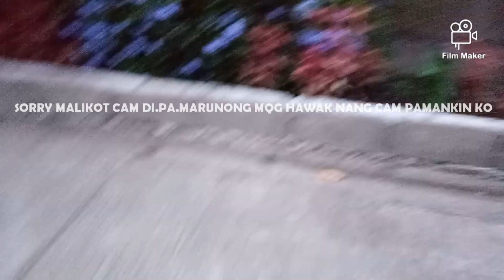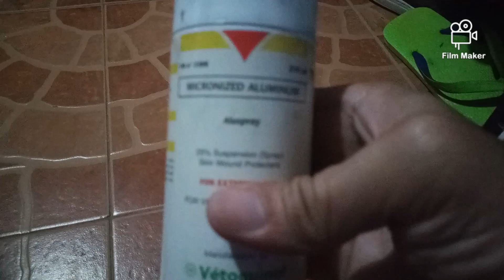Our Samsky husky pup and Chloe GSDog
Samsky husky pup and Chloe GSD gumala lang sa labas nang bahay para maka excercise kunti.